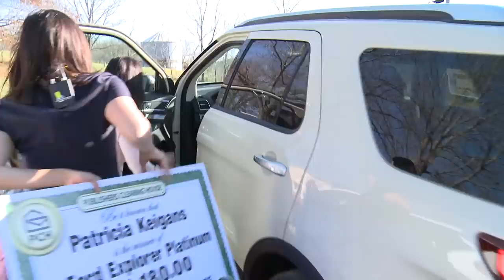Patricia Keigans From Ohio Wins a Ford Explorer Platinum & $10,000 a Year for Life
Patricia Keigans of Jackson, OH won a Ford Explorere Platinum PLUS $10,000 A Year For Life on November 27th!